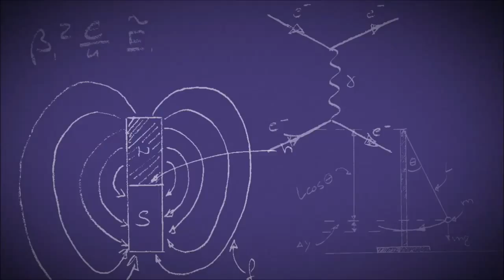Mad Science of Sacramento Valley Parties - Birthday, Classroom, Holiday & Scouts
Mad Science parties are perfect for birthdays, classrooms, scout achievement or no reason at all! They entertain children of all ages with exciting, high-energy, interactive shows that come to you*. Our no-mess, hassle-free parties typically last one hour, with the option of special add-ons, like cotton candy-making, bubbling potions and rocket launches. Children will discover objects that float through columns of air, marvel at the mystery of fireworks, see the power of static electricity and be amazed by green-glowing water! Your guests will talk about it for months!

Children leave Mad Science parties with fun and educational take-home experiments like slippery slime, fantastic Mad Science putty or super bouncy balls!

All Mad Science Parties are...

the perfect entertainment for children aged 5-12!
appropriate for any size of group!
*held at your location! OR have your party at our Kids' Lab!
affordable and tons of fun!

Mad Science of Sacramento Valley
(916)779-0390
Sacramento.MadScience.org
Serving Placer, El Dorado, Solano, Amador, Sutter, San Joaquin, Yolo and Sacramento Counties!!!